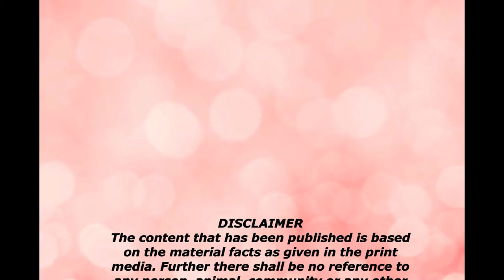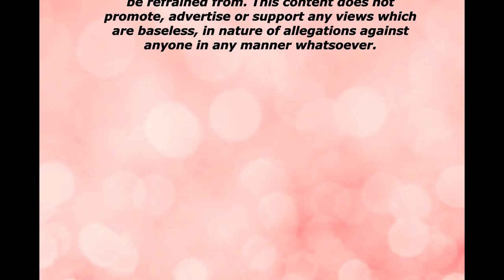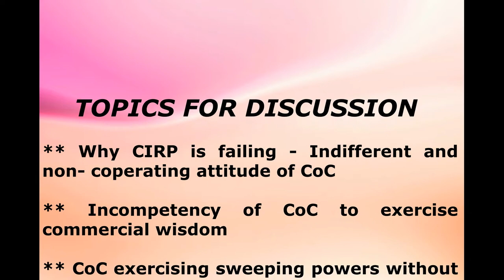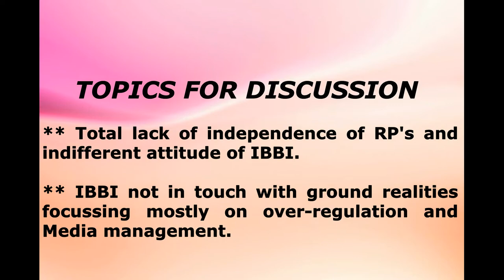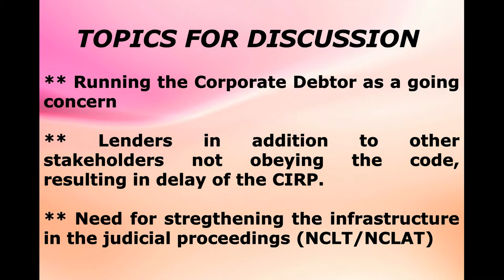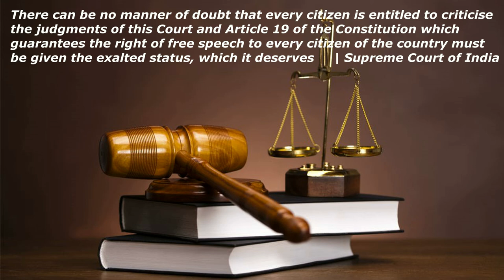MODI ji's - IBC Flagship Economic Legislation made to fail! - Part 2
Watch the Part III video- focusing on various trivial and vital issues impacting the professional practice.

For other videos of VenkataSiva Kumar on

1. Valuation and Insolvency courses conducted by IBBI
2. Post Graduate Diploma in Forensic Audit
3. Preparation for CA, CWA, CS exams